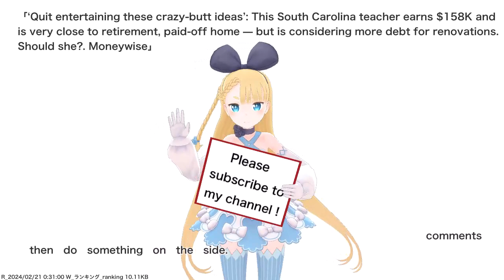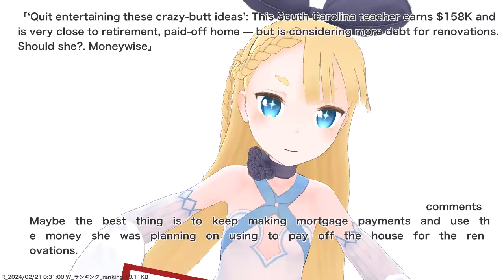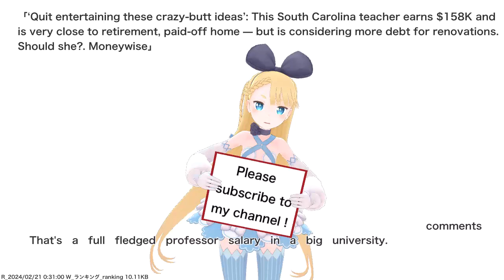‘Quit entertaining these crazy-butt ideas’: This South Carolina teacher earns $158K and is very...